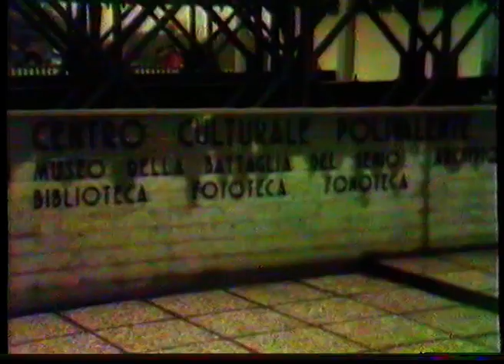Pertini ad Alfonsine 27 -10 - 1984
Dedicato ad Adis Pasi e Giovanni Torricelli.